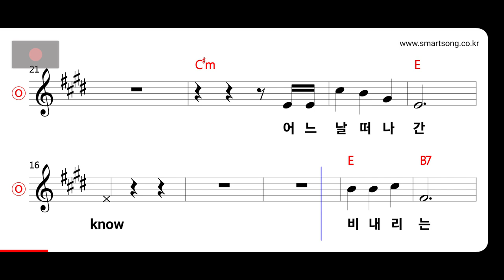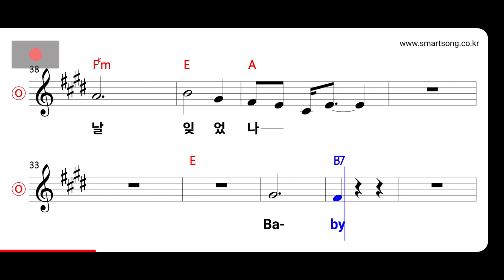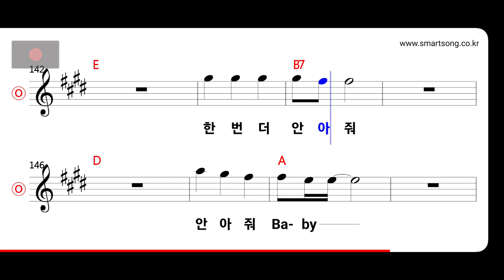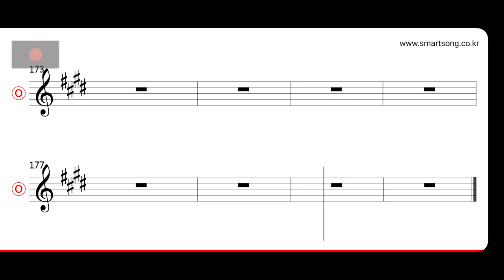사랑과 평화 - Dear Baby MR